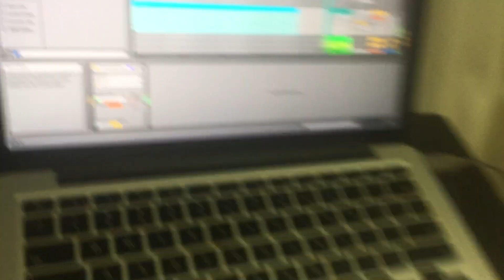Behringer Neutron -- Broken?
Is this broken or do I just have a lot of learning to do?